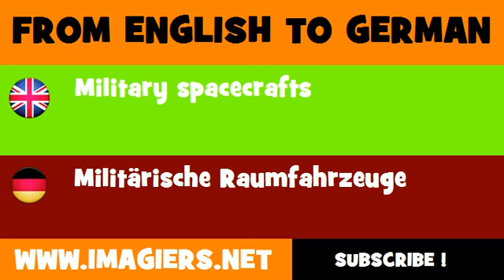FROM ENGLISH TO GERMAN = Military spacecrafts